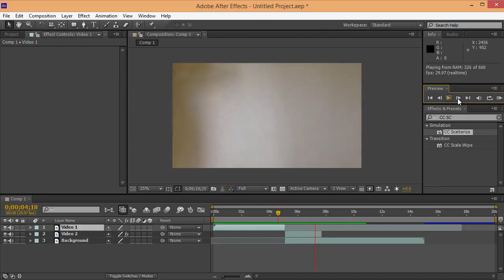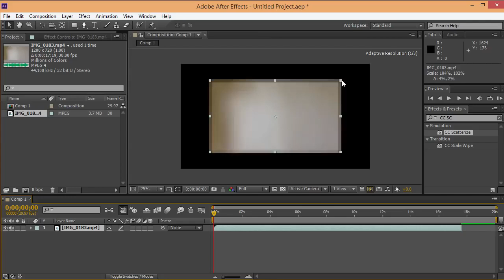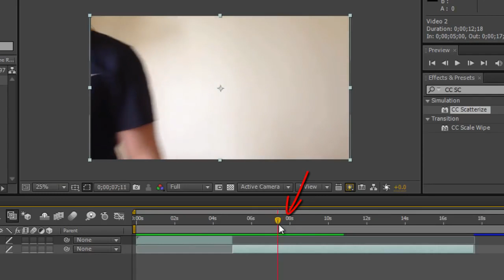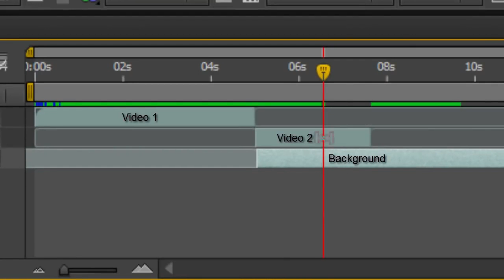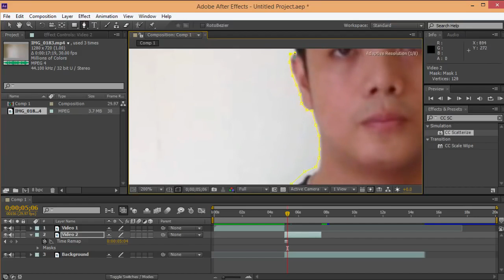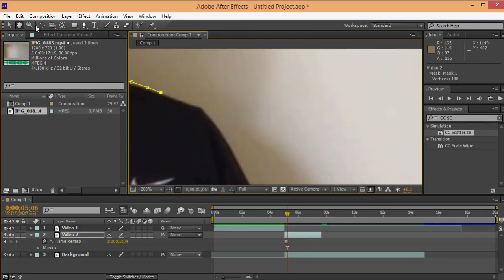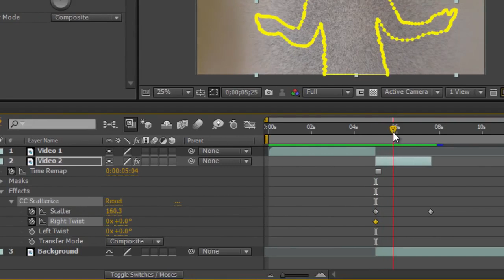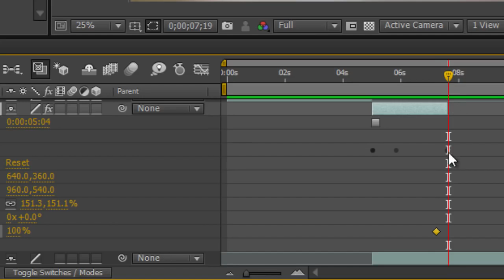Faire un beau transition sur after effect